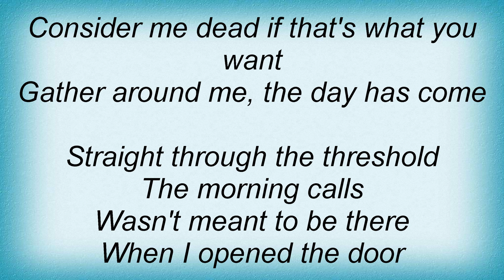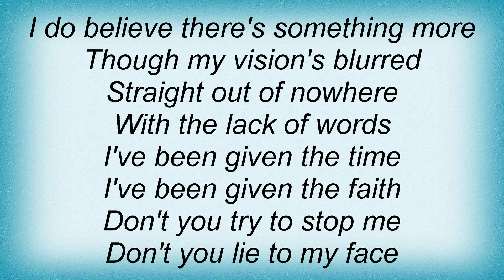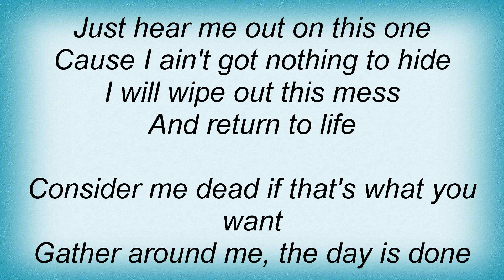Soilwork - Late For The Kill, Early For The Slaughter Lyrics